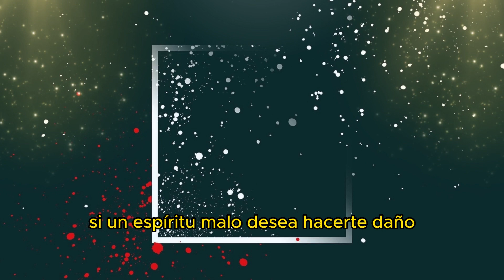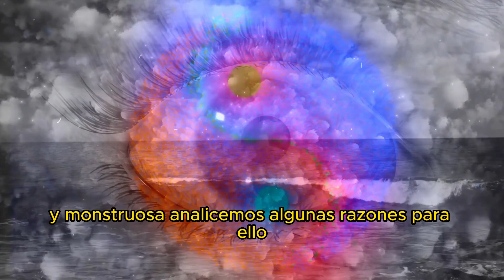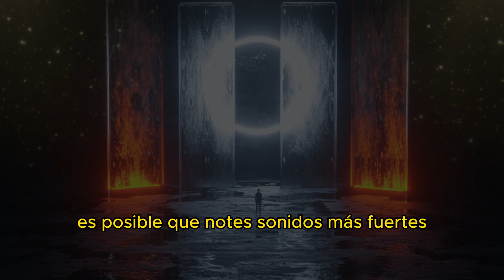Los espejos en los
Si quieres apoyar mi trabajo para seguir creando contenido y mejorar, te dejo un enlace para una donación/APOYAR el canal.